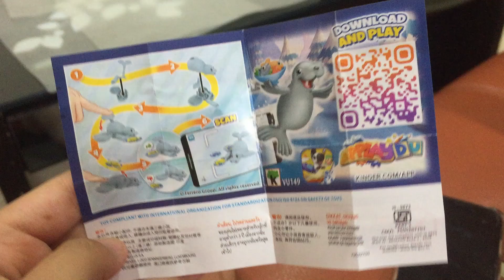24 February 2023